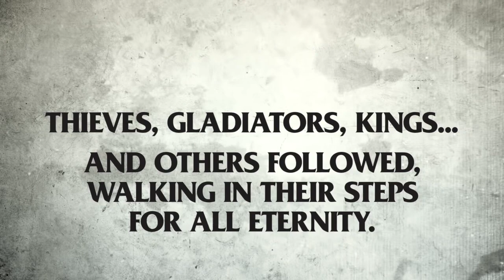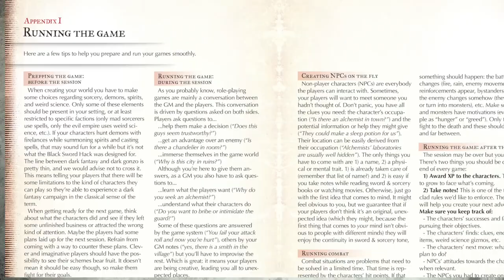Black Sword Hack - Ultimate Chaos Edition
Now live on Kickstarter!

A game by Kobayashi.  - Illustrated by Goran Gligovic